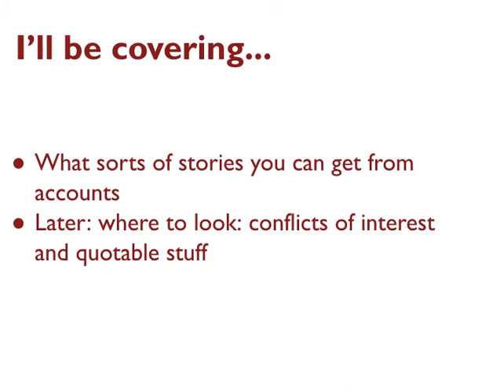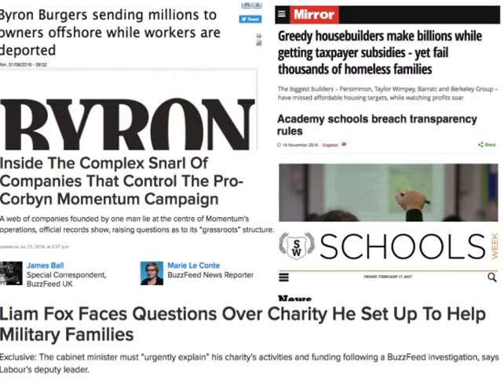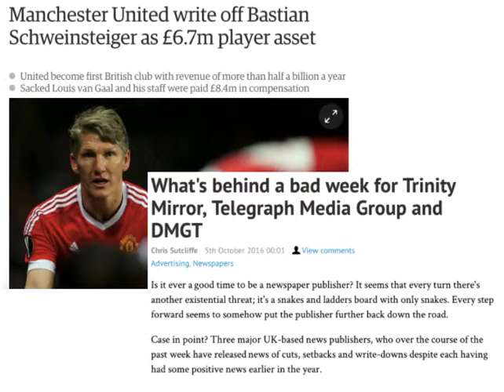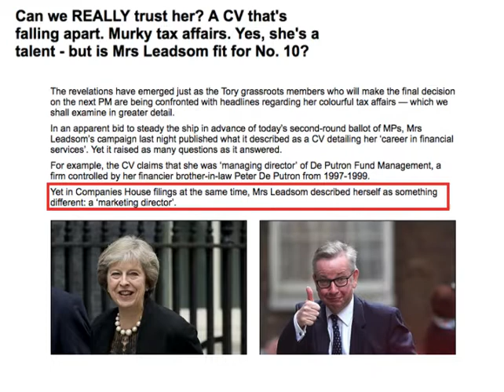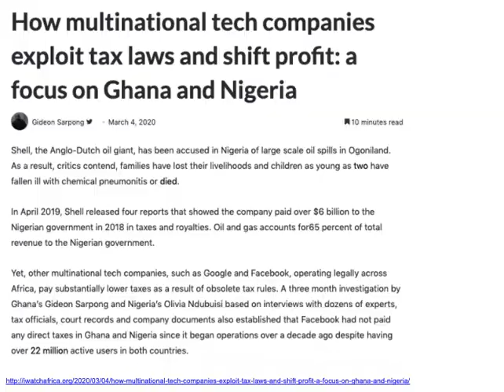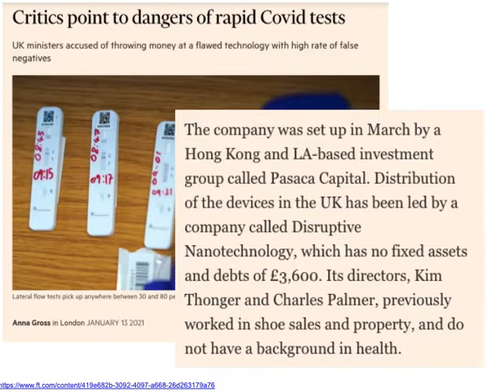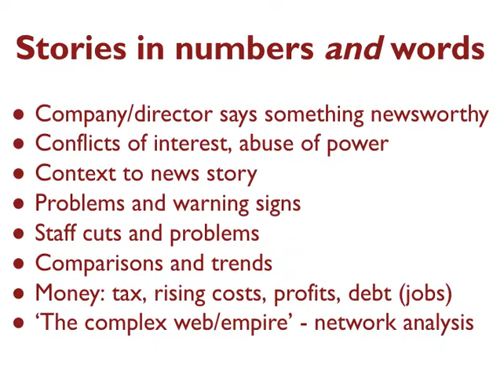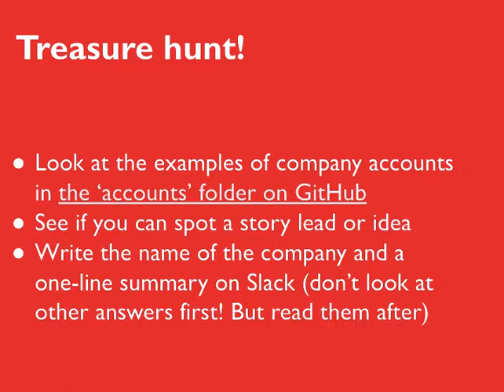Finding stories in company accounts: what types of stories you can tell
This video explains the wide range of stories that can be found in company accounts, including some that require no financial knowledge and many that don't involve dealing with numbers.

The folder with examples and other resources can be found

Find out more about the MA in Data Journalism at BCU